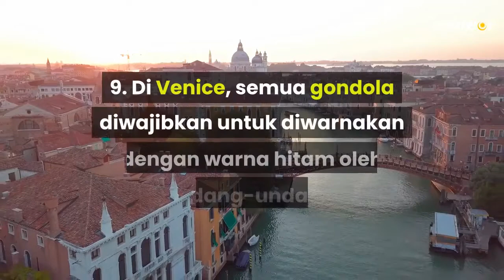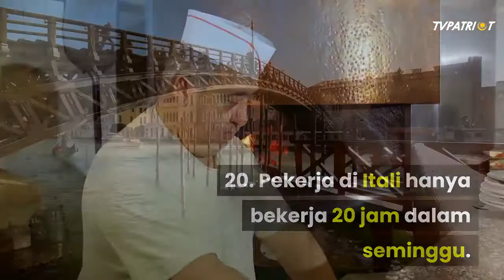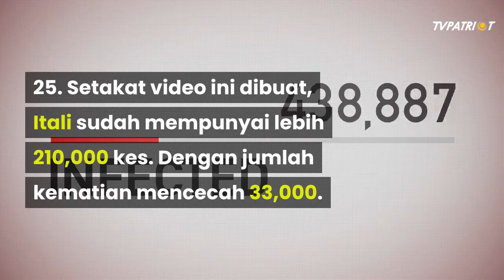25 Fakta Tentang Itali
Ini antara yang menarik.

1. Aplikasi WhatsApp telah disebut dalam hampir separuh daripada prosiding perceraian di Itali.
2. Poveglia adalah sebuah pulau di Itali yang sangat “berhantu” sehingga akses awam tidak dibenarkan.
3. Jari tengah Galileo telah dipamerkan di dalam sebuah muzium di Itali.
4. Lelaki boleh ditangkap di Itali sekiranya mereka memakai skirt di tempat awam.
5. Pekerja di Itali hanya bekerja 20 jam dalam seminggu.

Ada 20 lagi fakta menarik tentang Itali. Jom tonton.